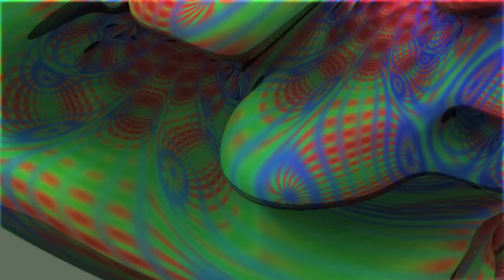Seq 7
Some short Kali Tree, Mandelbulb and Mandelbox Sequences.